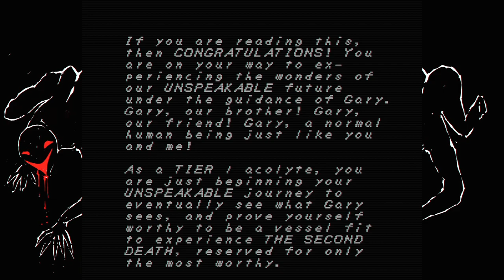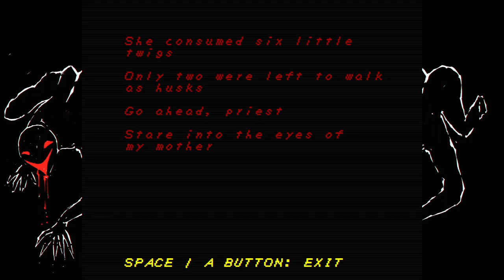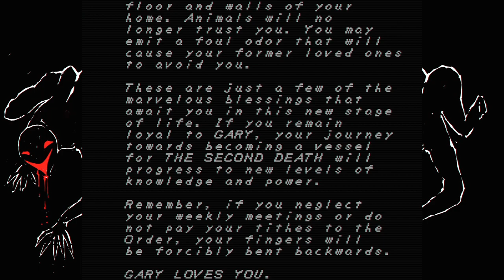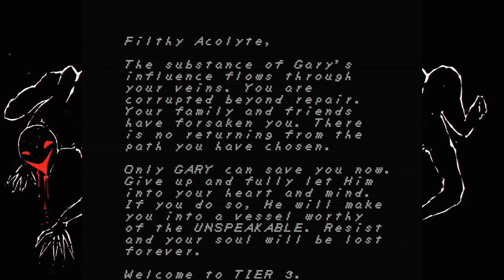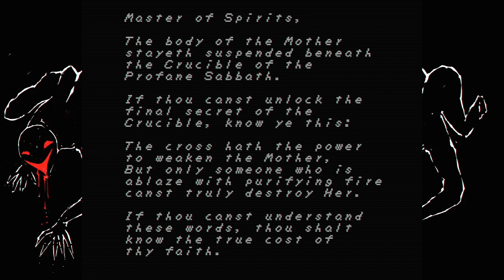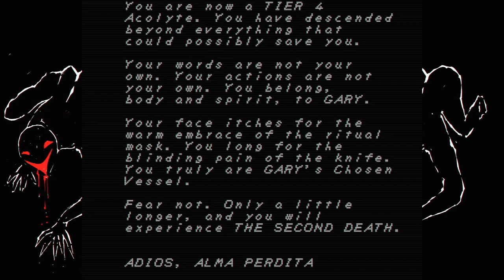Faith Chapter 3 - The Further Down we go the Closer to Gary we Grow. - Part 4 - Game play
Watch these acolytes jaws drop.

Faith Unholy Trinity : Faith chapter 3 First Look
Where you can find GSDBoxer ↓ ↓ ↓